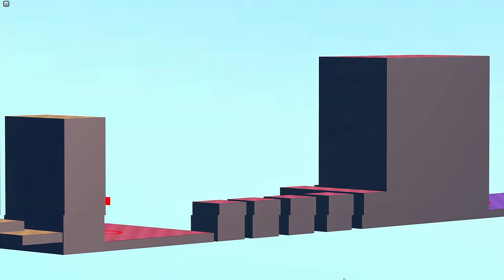Roblox Obby But You're On a Bike 175000 Robux Race.... (Roblox Battles)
7 Roblox YouTubers Race in Obby But You're on a Bike for 175,000 ROBUX!
► Download OperaGX and get the RB Battles Mod!!

Welcome to RB Battles, the show where your favorite Roblox YouTubers, Developers, and Robloxians compete in various challenges to win AMAZING prizes! And the loser has to face the consequence...

► Play the RB Battles Game!

▬▬▬▬▬▼ HOSTS ▼▬▬▬▬▬
⚔️ RussoPlays (Star Code: RUSSO)

⚔️ SabrinaBrite & DJMonopoli (Star Code: BRITE)